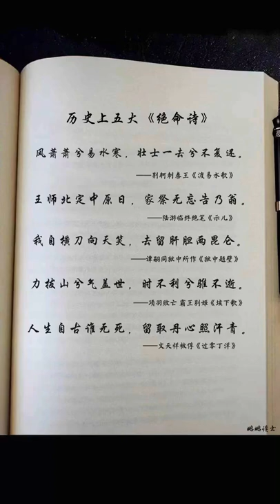历史上五大《绝命诗》遗 言，你还知道那些？